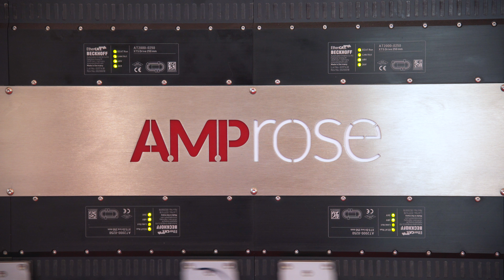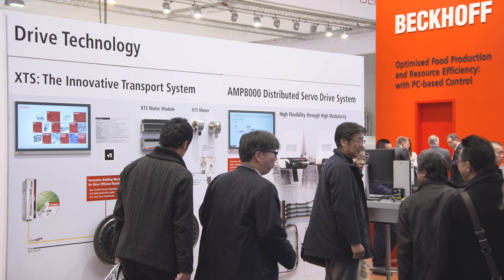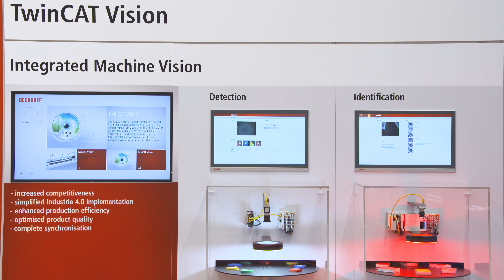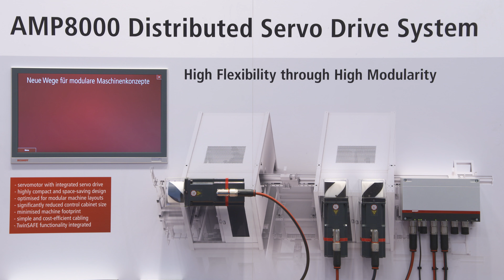Beckhoff auf der Anuga FoodTec 2018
Maximal ressourcenschonende Produktionsprozesse, schnell individualisierbare Produktkonzepte und steuerungsintegrierte Nutzung von Cloud-Diensten. Wie sich all das mit PC-based Control für PLC, Motion, Vision, Mess- und Prozesstechnik umsetzen lässt, zeigte Beckhoff auf der Anuga FoodTec 2018.